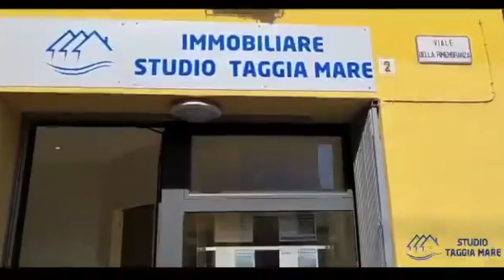Taggia-Atletico San Lorenzo 3-1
Gli Highlights di Taggia-Atletico San Lorenzo 3-1, match valevole per il campionato di Serie C di calcio a 5.